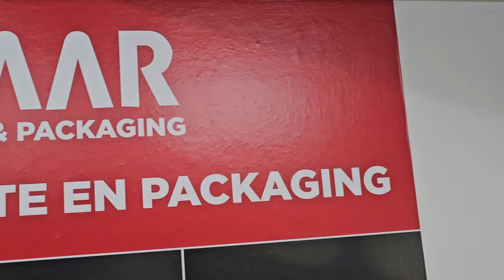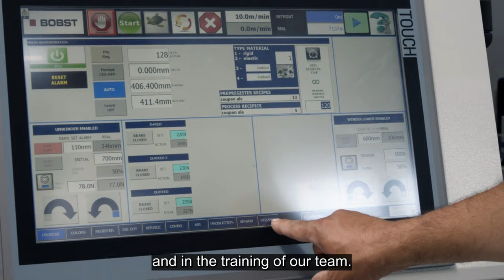BOBST MASTER M5 with oneECG technology is first choice for Isamar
Argentinian shrink film expert, Isamar S.A., has invested in a BOBST MASTER M5 inline flexo press to meet market demands for low-volume jobs, high flexibility, and shorter lead times. The 530 mm-wide machine has been equipped with oneECG, BOBST’s extended color gamut technology, meaning Isamar can enjoy repeatable, high print quality and consistency irrespective of the run length, as well as faster setups and reduced downtime.